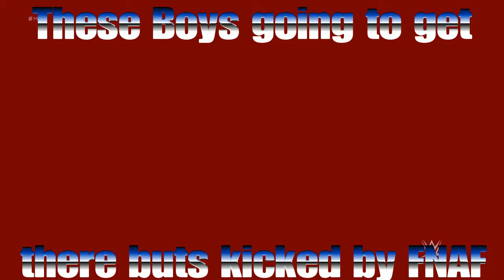FNAF vs Singers